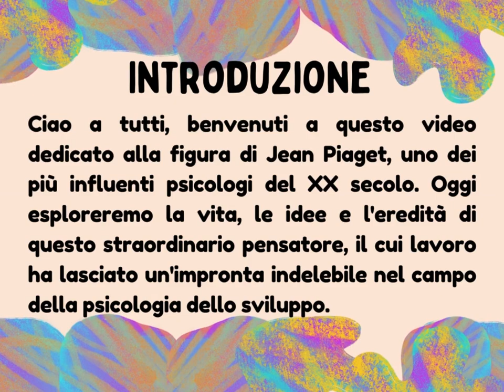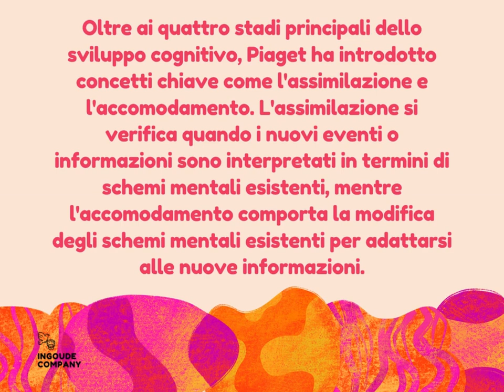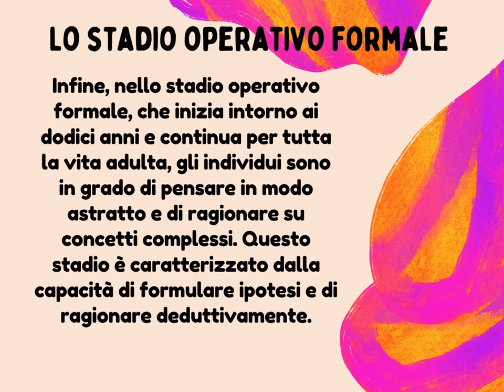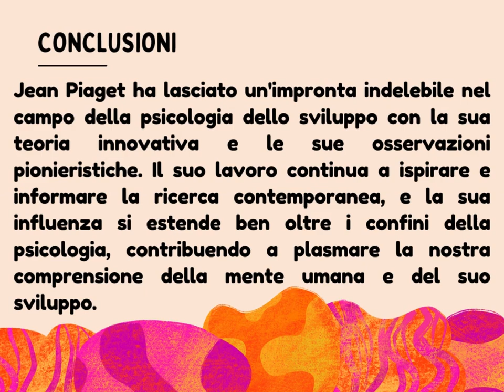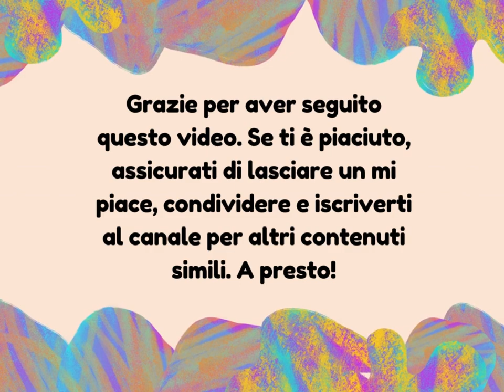Jean Piaget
Scopri la teoria rivoluzionaria di Jean Piaget sullo sviluppo cognitivo in questo video esplorativo. Dalla nascita all'età adulta, esploriamo i quattro stadi chiave del suo modello e l'impatto duraturo delle sue idee sull'educazione e sulla psicologia. Un'immersione nel pensiero di uno dei più grandi psicologi del XX secolo!

📚 Non dimenticare di condividere questo video con i tuoi amici e colleghi che potrebbero beneficiare di questa preparazione! E se vuoi rimanere aggiornato su nuovi contenuti e risorse, seguimi sui miei social:

Richiesta gratuita anteprima materiale di studio TFA sostegno IX ciclo

Vetrina Amazon

Non perdere l'opportunità di affinare le tue conoscenze e di condividere questa preziosa risorsa con chi ne ha bisogno.

Grazie per il sostegno e buono studio! 📝✨